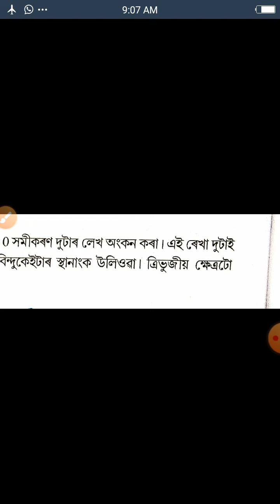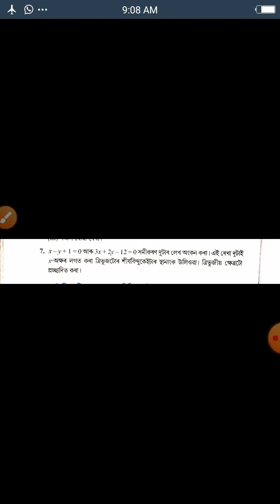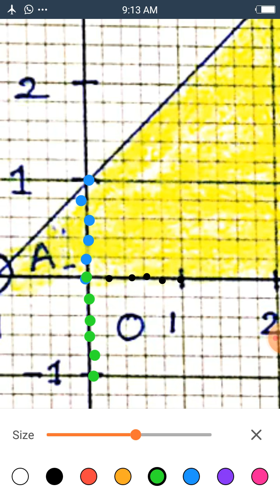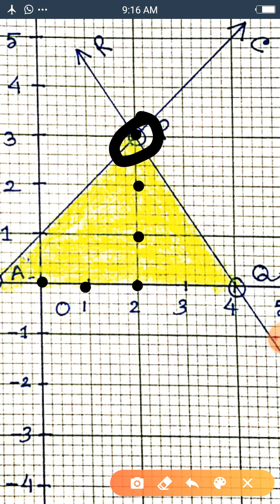Ch - 3, Ex - 3.2 (Q no . 7 ) , X , maths